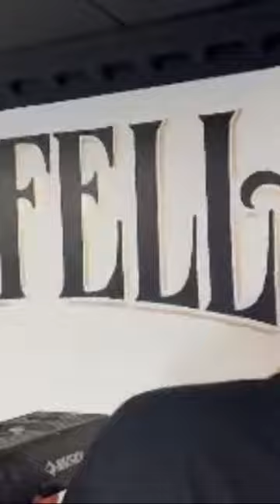Goodfellas BARBER SHOP